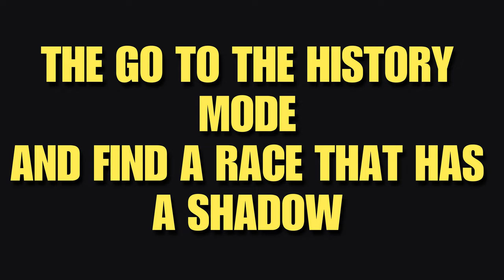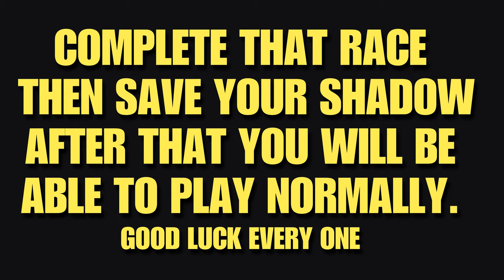Asphalt 8 / How To Get Out OF The Cheaters Board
Are you stuck on the notorious Cheaters Board in Asphalt 8? Fear not! In this video, we reveal practical strategies to break free from the clutches of cheaters and regain your racing glory. Whether you’re a seasoned Asphalt 8 player or a newcomer, these tips will help you navigate the treacherous terrain and leave the cheaters behind. 🏎️💨